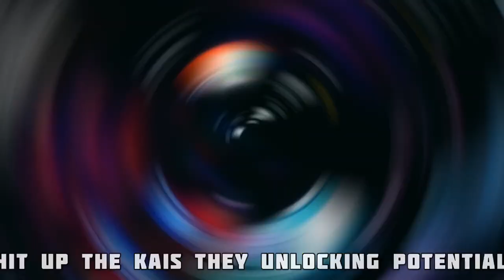Manipura | Jamar Rose (Prod. BIG LAX) [Nerdcore Rap]